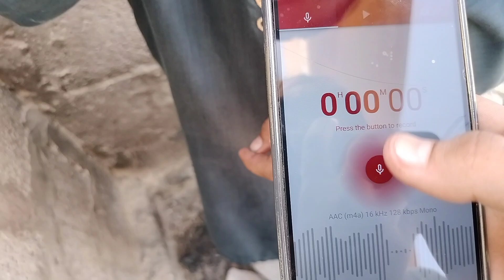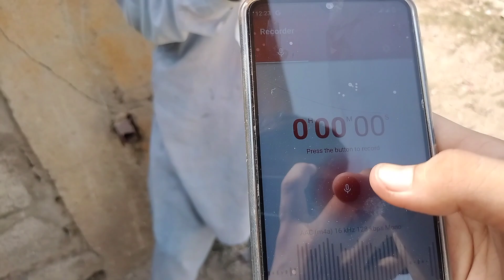saying yes to Sufyan Bhai 💩 utwai